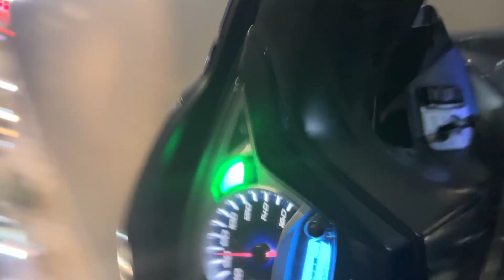Building Character: The Rigors of My Past Work Life